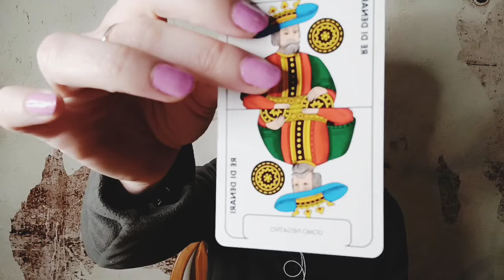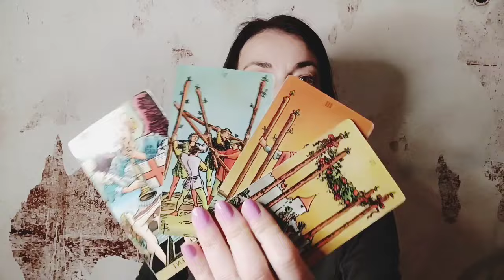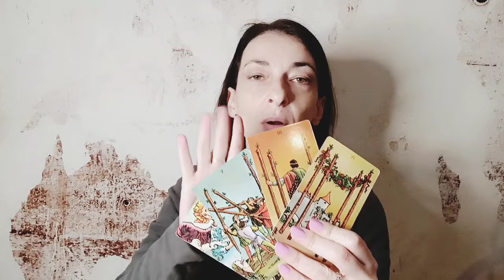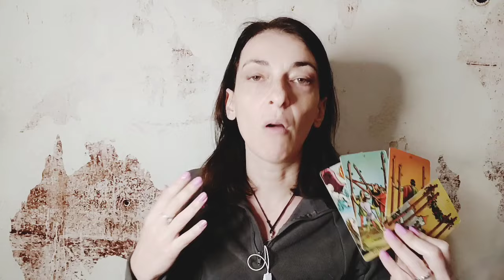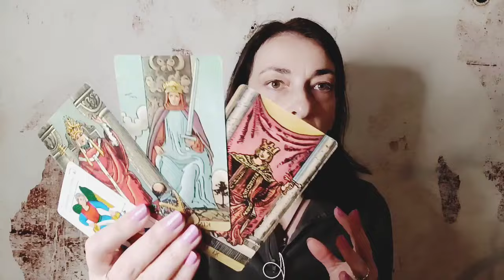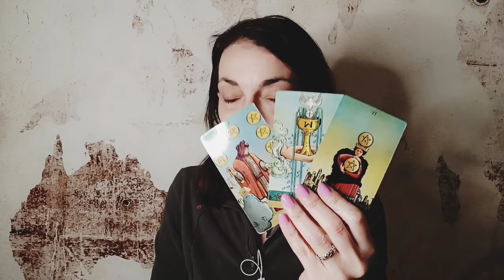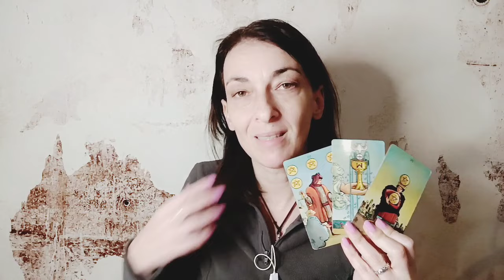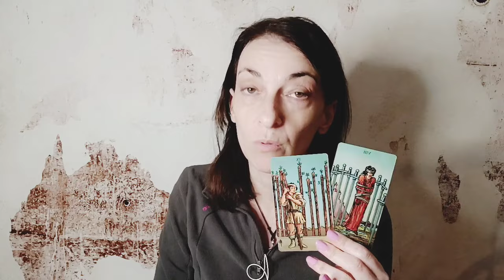Cari e dolci specchietti per le allodole! 💓🔮 Tarocchi oggi Oracolo giornaliero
✨Se vuoi imparare a leggere i Tarocchi con il Metodo Maya o sei curioso di conoscere la Magia d’amore e i segreti della Telepsichia scrivimi su

✨💰 Per avere info sul prossimo video corso in uscita clicca qui:
“La magia del denaro” Il corso che vi insegnerà tutto ciò che vi serve per attrarre denaro e abbondanza!